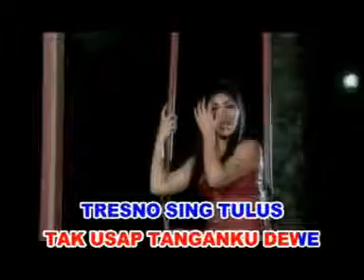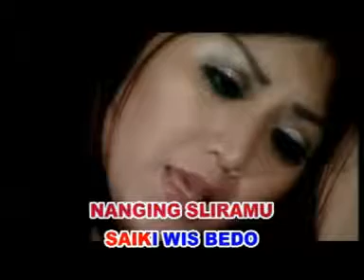Didi Kempot-Isih Tresno